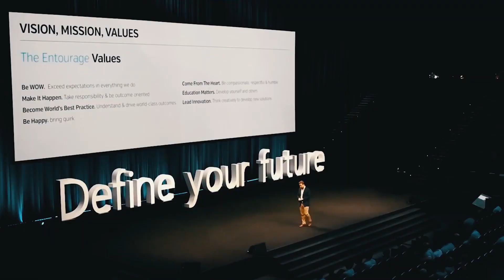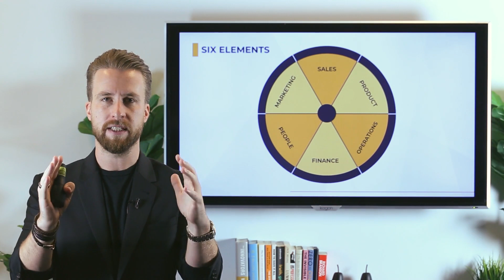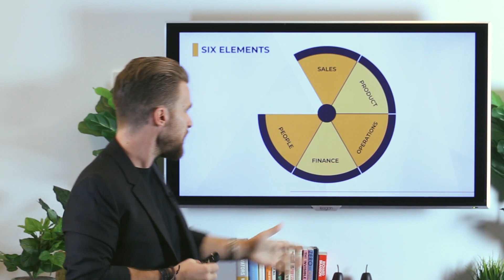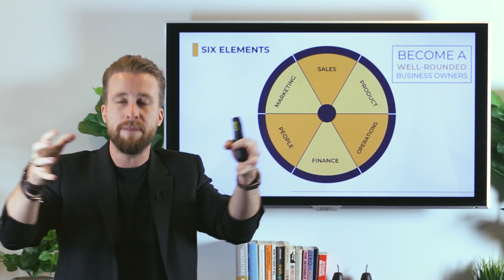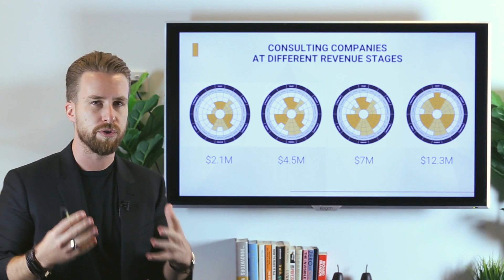Every Multi-Million Dollar Business Has Mastered These 6 Things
* Get FIRST and FREE access to the Business Growth Profile, the world's most in-depth business benchmarking too,

When our business is in the startup and scale stages, our head can feel like a computer with 100 tabs open.
The computer is probably working a bit slower than usual, sometimes tabs disappear and we forget things... there is just so much we are carrying in our mind.

Everything from big strategic objectives, to the tactical elements we are trying to improve on the ground, to the unhappy customer we have a meeting with later today, and the next couple of hires we needed to start last week... and this is just the tip of the iceberg.

There is also the fact that we are also a wife, a husband, a mother, a father, a friend... and a human ourselves with needs and wants like having some downtime to rejuvenate if the opportunity should ever present itself.

So rather than feeling like a computer with 100 tabs open, let me simplify it for you. In this video I talk about the 6 core elements of every successful business, and share how you can achieve success in each.

Jack Delosa is changing education for entrepreneurs. He is the Jack Delosa is changing education for entrepreneurs. He is the Founder and CEO of Australia’s largest and most disruptive education institution for entrepreneurs, The Entourage, which has a community of 300,000 worldwide.

Prior to The Entourage, Jack co-founded MBE Education which assisted SME’s to raise money from investors. MBE quickly became one of Australia’s fastest growing companies.

His first book UnProfessional became a runaway success, making the bestseller list in just three weeks, while his second book, Unwritten, achieved the same accolade in just one. Jack has been a fixture on the BRW Young Rich List since 2014.